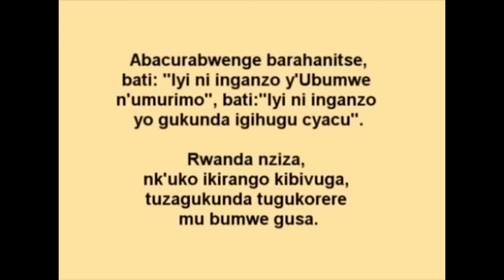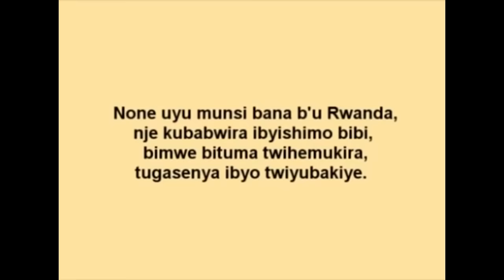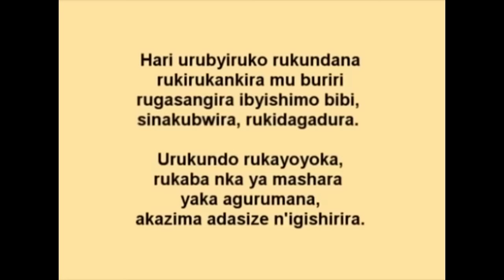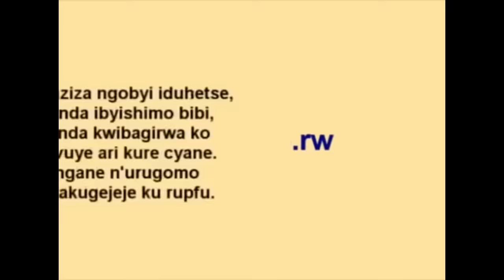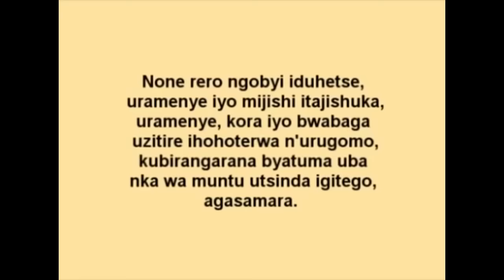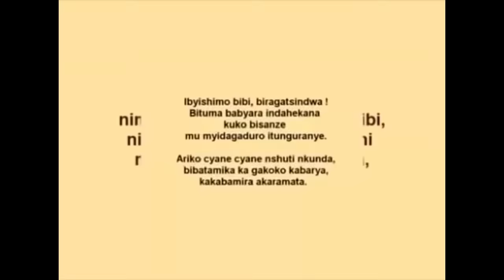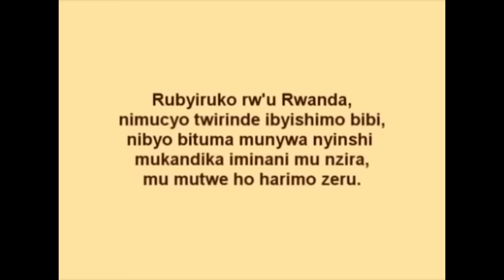UMVA INDIRIMBO YA KIZITO MIHIGO NSHYA YAKOZE BENSHI KU MUTIMA AMAZE GUFUNGURWA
this song is called ibyishimo Bibi is Good song in song of this young man with greatest heart
listen share and like thank so much have good day.